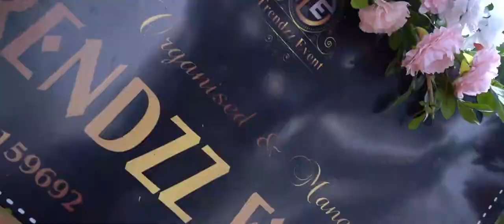21 October 2022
engagement decor..